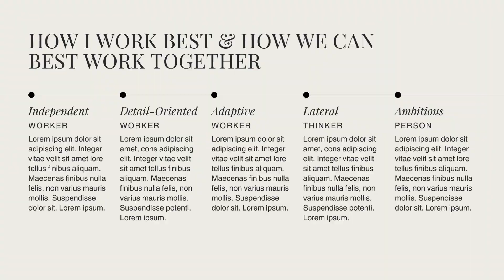SILENTLY TORTURED BY SANDRA WILLIAMS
TARGETED INDIVIDUALS DR MILLICENT Y. BLACK AND SANDRA WILLIAMS DISCUSS THE PAIN OF BEING ILLEGALLY TARGETED.